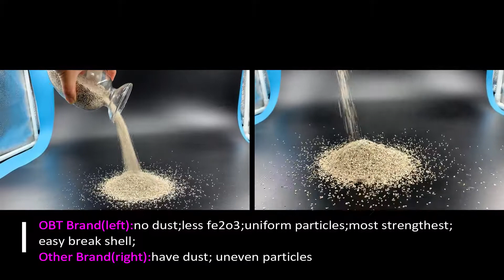Comparison of OBT mullite powder and others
Available:10~16 mesh,16~30 mesh,30~60 mesh,60M,70 mesh,100 mesh,200 mesh,325 mesh.other sizes can be customized.

Mainly used in the aluminum smelting industry, refractory materials, precision casting , aluminum silicate refractory fiber and ceramic industry.